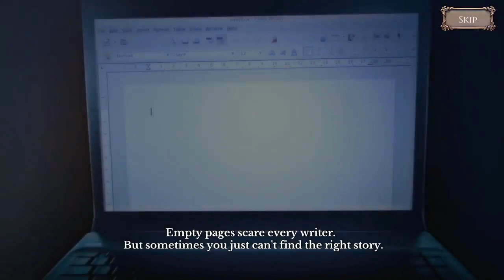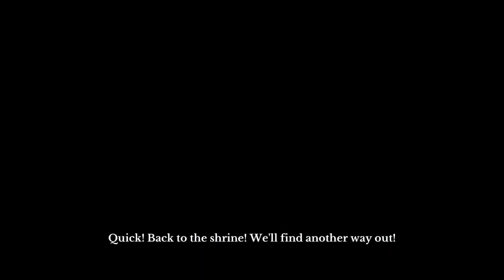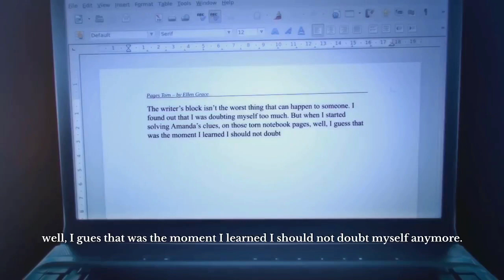Let's Play - Dead Links - Torn Pages - Full Walkthrough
When Ellen gets a call from her sister Amanda to visit her, she gets tangled in the things she couldn’t foresee in her darkest dreams. Shortly upon her arrival she finds her sister dead and decides to track down the killer following the clues that Amanda left behind.

Things get complicated when she starts hearing her sister’s voice inside the manor, calling her name. With every clue and every call for help she hears, her mind is being pulled deeper into paranoia. Is everything as it seems in the town of Whitechurch? Will Ellen escape or will she become the victim herself?

Available from:
Bigfish Games: